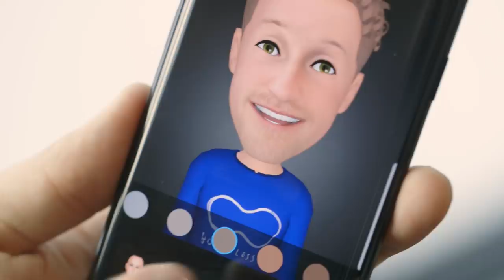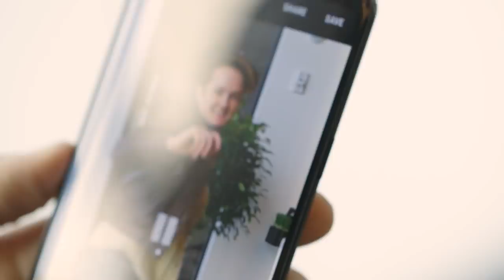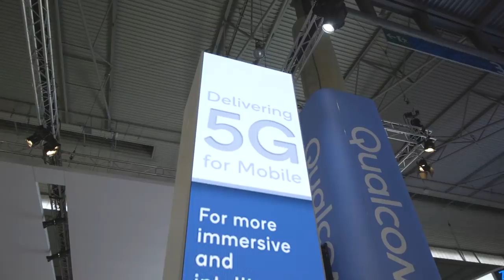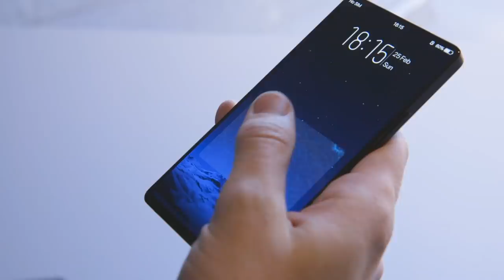MWC 2018: the best and worst gadgets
The Mobile World Congress, the biggest phone show in the world, has just wrapped up — exhibiting hundreds of new phone models, exciting concepts for the future, and even a few cool laptops. Senior Editor Vlad Savov reviews the highlights (and lowlights) of another busy show in Barcelona.